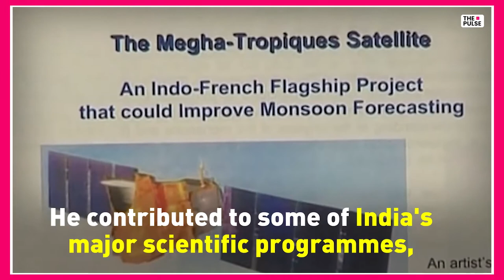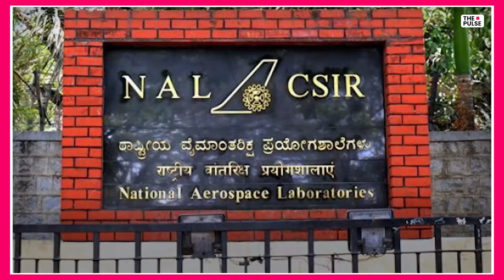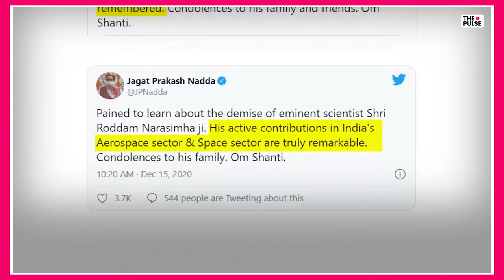Roddam Narsimha - Remembering an Eminent Aerospace Scientist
The Nation lost famed aerospace scientist and fluid dynamicist Roddam Narasimha yesterday in Bengaluru. a week after he suffered a brain haemorrhage. He was 87.

Born on July 20, 1933, Prof Narasimha made a mark in the field of aerospace and as a fluid dynamicist. He taught Aerospace Engineering at the IISc from 1962 to 1999. He also served as the director of the National Aerospace Laboratories from 1984 to 1993. Considering his contribution, the central government bestowed on him Padma Vibhushan, the second-highest civilian award of India, in 2013.

Watch the video to know more about this lesser known personality.